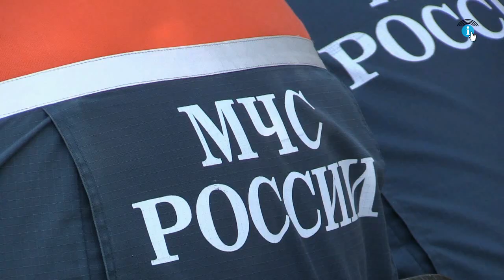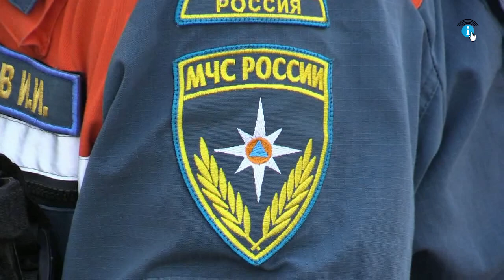Пожарный МЧС России спасает земляков в приграничье